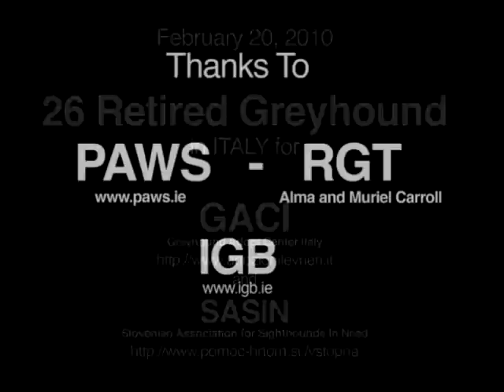26Retired Greyhound in ITALY (GACI) - 20, February 2010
26 Retired Greyhound for GACI (Greyhound Adoption Center Italy Grazie alla stupenda collaborazione con PAWS IE, IGB (Irish Greyhound Board), 26splendidi levrieri ritirati dalle corse, vivono in famiglie italiane selezionate dal GACI e 4 in famiglie slovene (SASIN). Nel video il reportage dell'arrivo e consegna levrieri alle emozionate famiglie derivanti da tutt'Italia